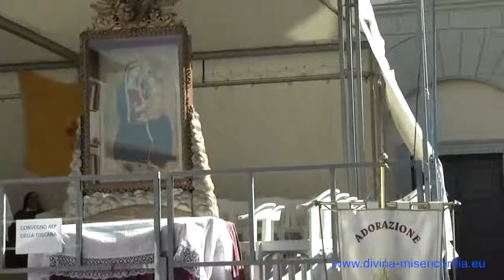IV° CONVEGNO REGIONALE ADORAZIONI EUCARISTICHE DELLA TOSCANA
Domenica 14 novembre 2013 - Santuario della Madonna di Montenero Livorno.
Il Convegno inizia con il "Rosario Eucaristico Meditato" ad opera delle suore carmelitane di S.Teresa di Firenze. Segue una riflessione del Card. Silvano Piovanelli. Poi dopo l'adorazione le testimonianze dirette delle varie sedi. Segue l'omelia della S. Messa.